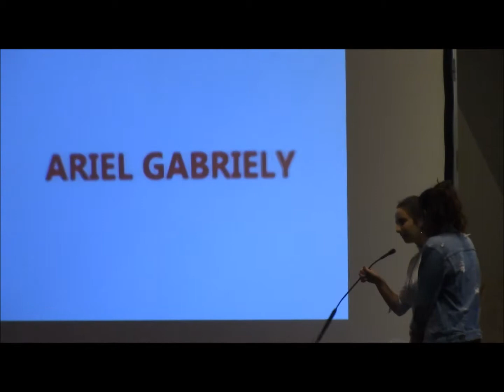Ariel Gabriely RGT 2017